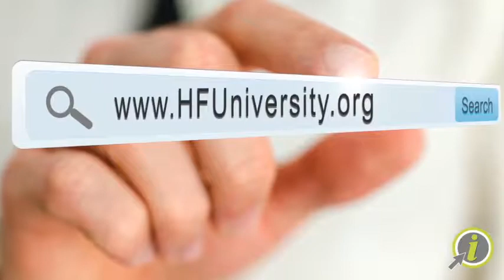Herbert Fletcher University